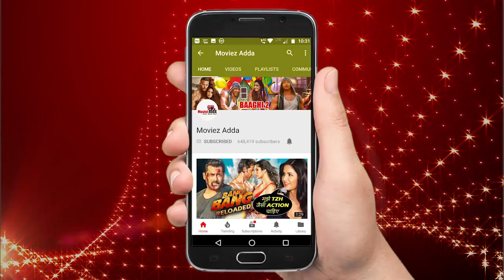सोनम कपूर और आनंद अहूजा का रोमांटिक डांस संगीत पर